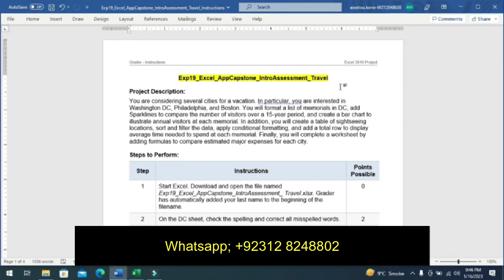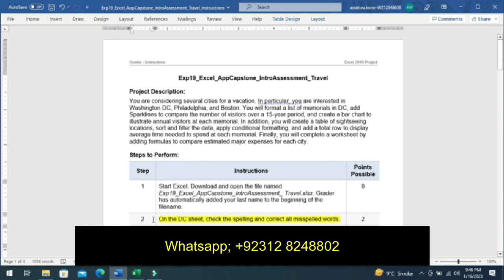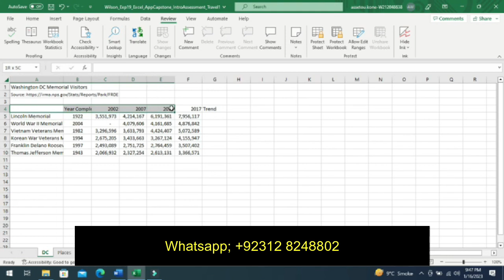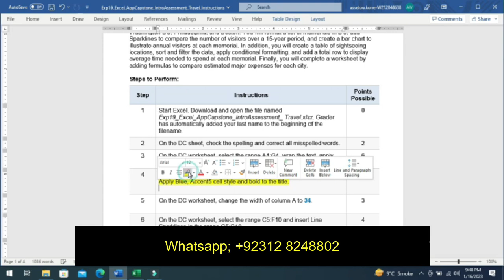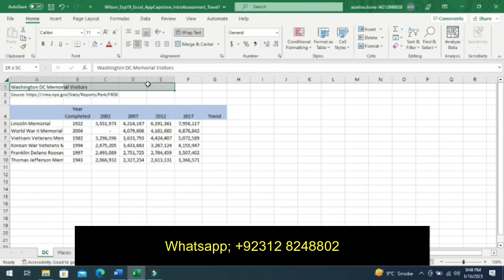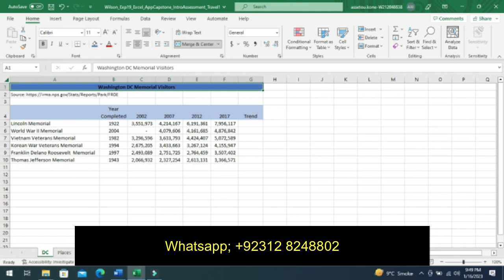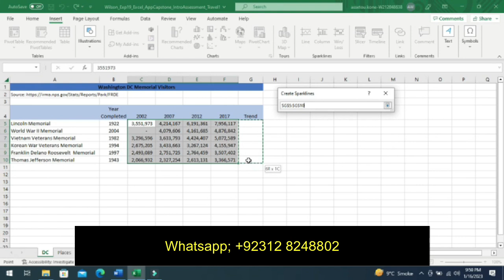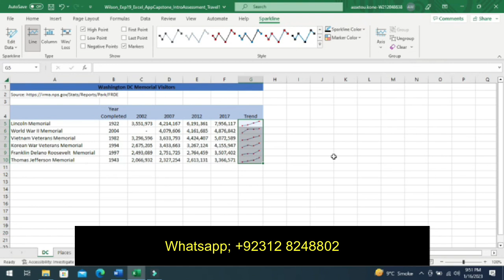Exp19_Excel_AppCapstone_IntroAssessment_Travel | Excel Introductory Capstone Assessment - Travel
Exp19 Excel AppCapstone IntroAssessment Travel
Excel Introductory Capstone Assessment - Travel

Start Excel. Download   and open the file named Exp19_Excel_AppCapstone_IntroAssessment_   Travel.xlsx. Grader has automatically added your last name to the   beginning of the filename.

On the DC sheet,   check the spelling and correct all misspelled words.

excel app capstone intro assessment travel
excel capstone intro assessment travel

We can do all of your assignments, quizzes and exams. Please make a deal for your complete courses

Exp19_Excel_Ch09_HOEAssessment - Ticket Sales 1.0